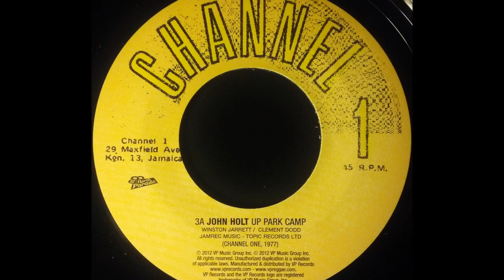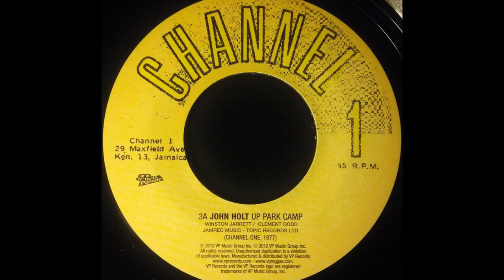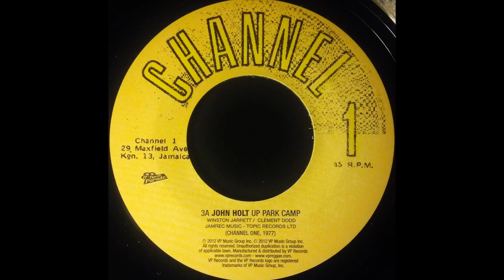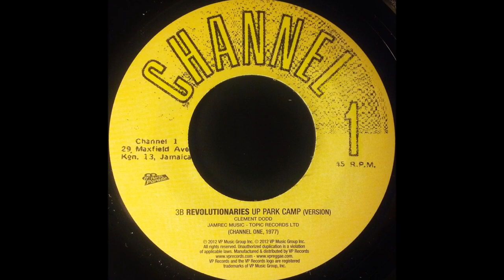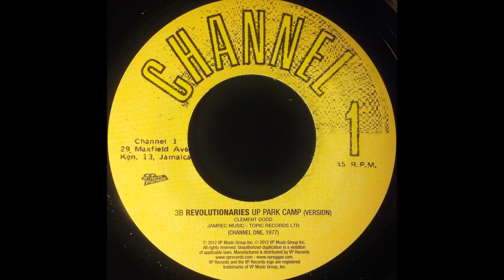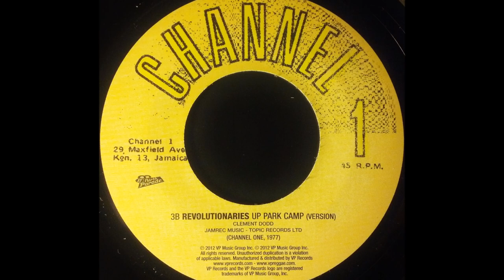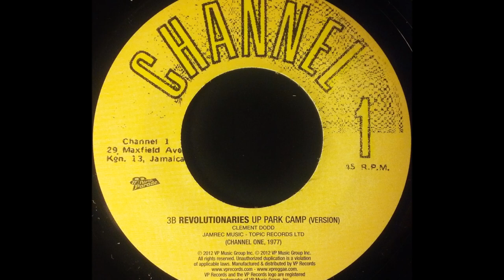JOHN HOLT - Up Park Camp [1977]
CHANNEL 1 7'' (re) Joseph 'Jo Jo' Hoo Kim production